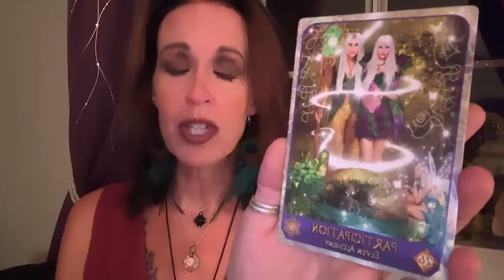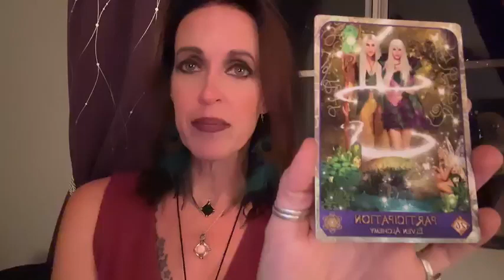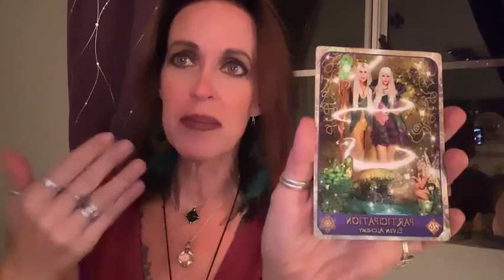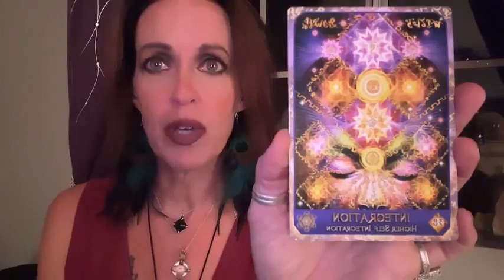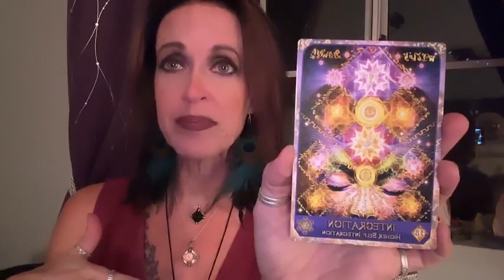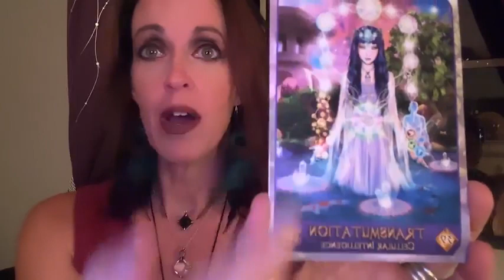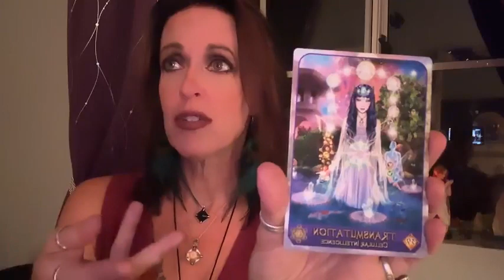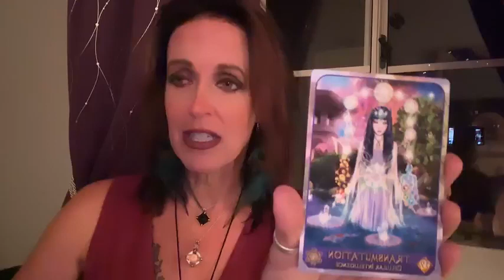Collective Oracle Reading: Mercury is Retrograde!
Please enjoy my free Collective Oracle Reading!

Blessed be,
Maggie
MaggiesBliss.com